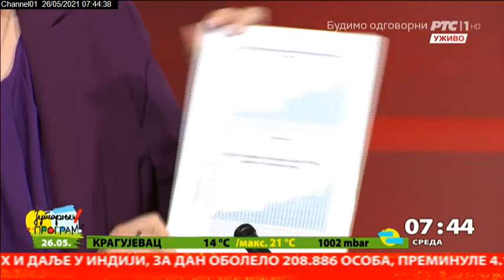Zamena Dina kartica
Gotovo svi mi imamo Dina karticu, većina je sa čipom, ali ima ih i sa magnetnim zapisom. One treba da se zamene, a do kada, o tome razgovaram sa Draganom Stanić, viceguvernerom u Narodnoj banci.